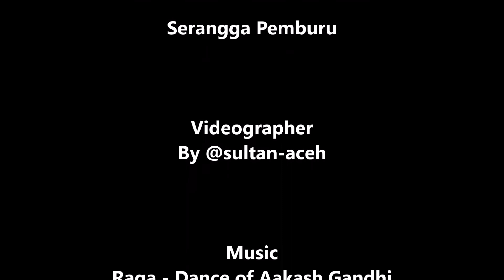Jenis Jenis Serangga Pemburu Kuning | Serangga Berbahaya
Serangga Pemburu Kuning || Serangga Berbahaya

Dalam pencarian saya untuk materi konten hari ini, saya mendapatkan serangga pemburu kuning lainnya, yang berada di atas daun. Meskipun serangga jenis ini mencoba, menghindari dari pandangan lensa kamera, saya terus mengarahkannya ke wajah serangga pemburu, yang memiliki warna kuning ini.

Yellow Hunter Serangga atau serangga berbahaya di antara jenis serangga lainnya, jika serangga ini dilihat oleh serangga jenis lain, maka ... dengan sekejap, serangga lainnya, pasti akan menghindari pandangan mata, sehingga tidak terlihat oleh jenis serangga pemburu kuning ini.

meskipun jenis serangga pemburu kuning ini, memiliki jarum penghisap cairan, di bagian muka, yang dilipat, menuju bagian bawah tubuh. pemburu serangga jenis ini, juga bisa terbang, menangkap mangsanya, jika Anda berada di sekitar serangga jenis ini.

Semuanya Jenis Hewan, Serangga dan Kumbang, bisa Youtuber lihat, dalam tautan channel saya, dibawah ini :
itulah yang saya dapat saya sampaikan, mohon dukungan kepada Youtuber semua, yang telah Menonton dan membaca Deskripsi saya ini, dengan menekan Tombol :

Saya ucapkan terima kasih jika anda telah mendukung :
Channel Discovery InsectVideographer

Salam
DiscoveryInsectVideographer

DTO